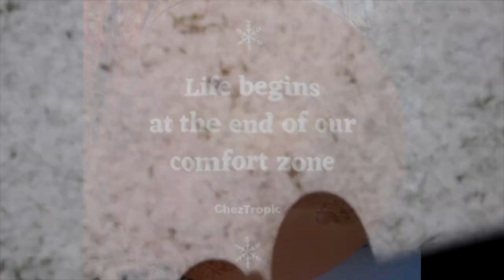Stepping out of our comfort zone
So today we are stepping out on faith and walking into our purpose. We should never be afraid to expand ourselves to step out of our comfort zone. That's where the joy and the adventure lie.
A person who never made a mistake, never tried anything new. ~Albert Einstein
Let's look at it, seven billion people experienced today in a different way.
So, life does begin at the end of our comfort zone!.

Your daily dose of good vibes!!